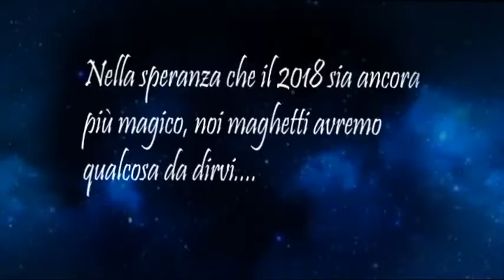Buon 2018 dai WizarDub!! - Speciale Capodanno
I WizarDub vi augurano un magico, fantastico 2018, pieno di gioia, fortuna e salute, ringraziandovi del vostro supporto!!!

Buon 2018!!!

Clicca su mostra altro, offriamo polvere magica per tutti ✧

Per noi è molto importante il vostro supporto! Quindi... Lasciateci qualche parere!✧